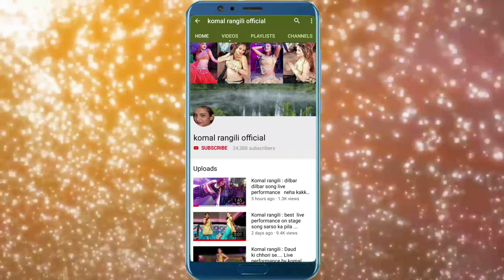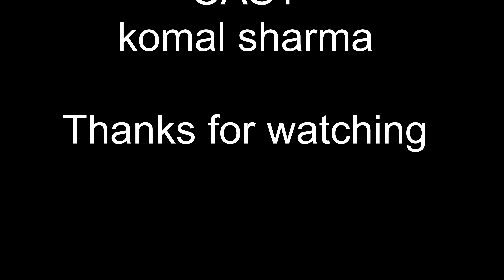Meri Maina Tu Jab Jab Bole Pinjre me Popat bole live performance by komal rangili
Record on live program in Mohindergarh, Haryana
this video is my live performance i am not use this video for earning money
audio use in this video copyright